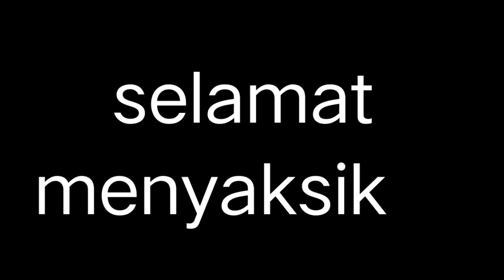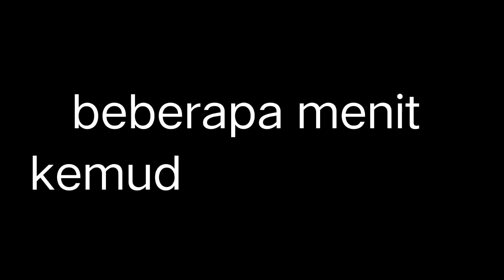AWAS...! Resiko mancing ikan besar dari tebing|| mancing pinggiran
mancing ikan besar resiko nya di spot ngoglok sangat extrem